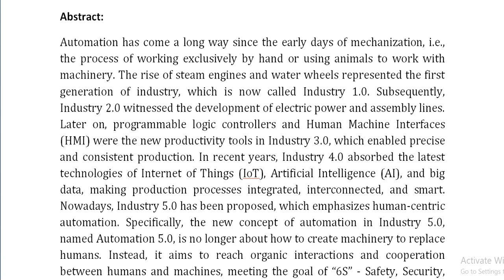Automation 5 0 The Key to Systems Intelligence and Industry 5 0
IEEE PROJECTS 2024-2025 TITLE LIST

Support Including Packages
Complete Source Code
Complete Documentation
Complete Presentation Slides
Flow Diagram
Database File
Screenshots
Execution Procedure
Readme File
Video Tutorials
Supporting Software
Support Specialization
24/7 Support
Ticketing System
Voice Conference
Video On Demand
Remote Connectivity
Document Customization